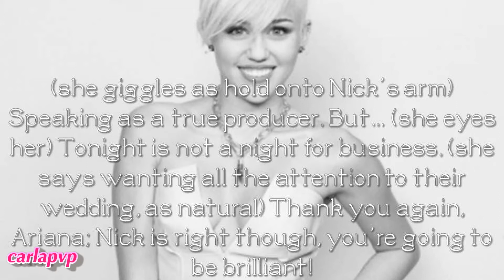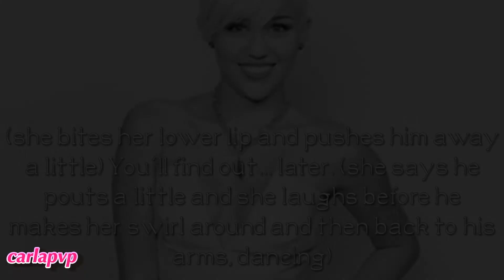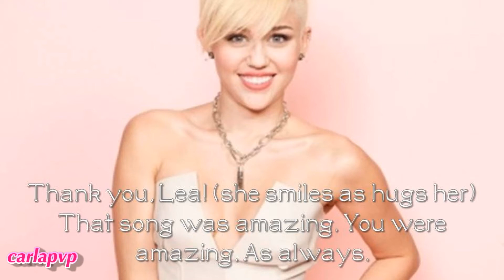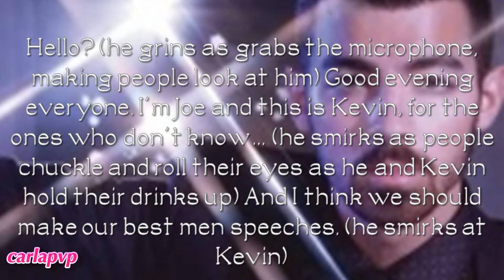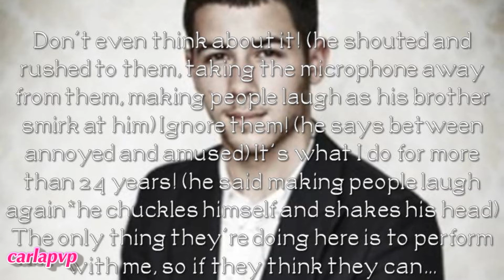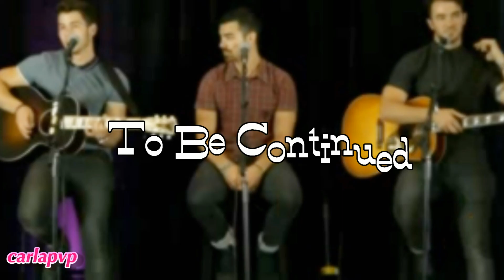Greenville (episode 114 - Lucky Night) HQ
READ THIS:::

Epi: After Lea's song, Miley tells Nick about her dare on the bachellorete's party and he rolls his eyes remembering the hangover the morning after. Lea joins them and congratulates them again and then Nick asks her to stay with Miley 'cause he has a gift for her. He gets on stage with his brothers while Demi and Danielle also join Miley and Lea. On stage the brothers act foolishly, specially 'cause Kevin and Joe want to embarasse Nick; but they end up sitting down and sing a song... to the ladies, hoping that the guys there would get lucky! *wink*wink* LOL They gover "Get Lucky" and sing "Brunin' Up".
Who will sing next? And which songs? :D